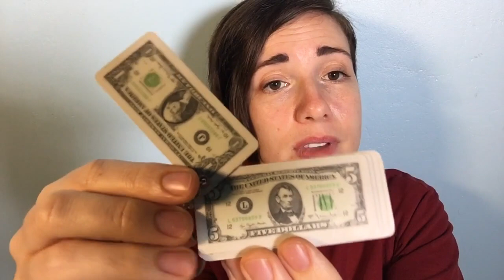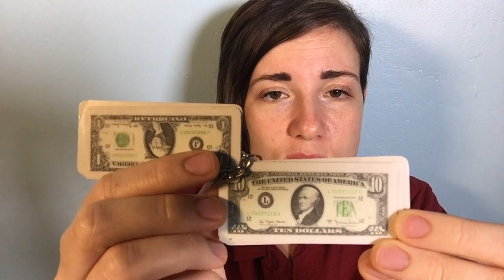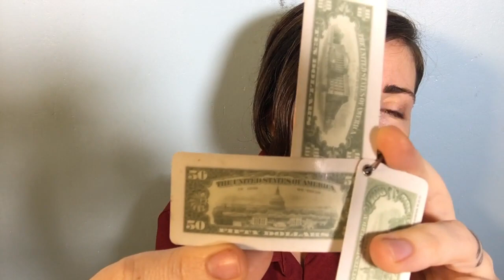Beginning Money Lesson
Dollar or Real? See what American money looks like--and the names they use for the coins.

Dólar ou Real? Veja como é o dinheiro americano - e os nomes que eles usam para as moedas.